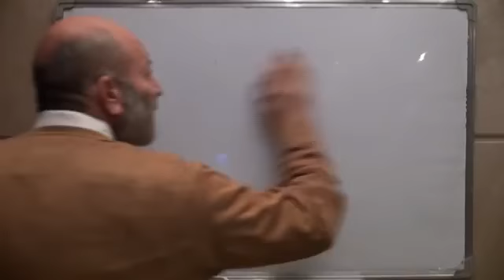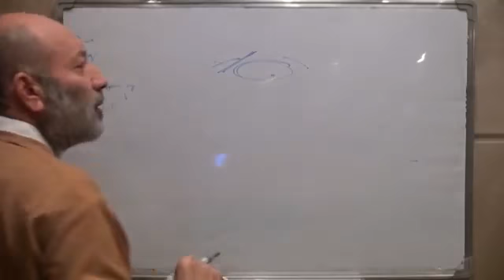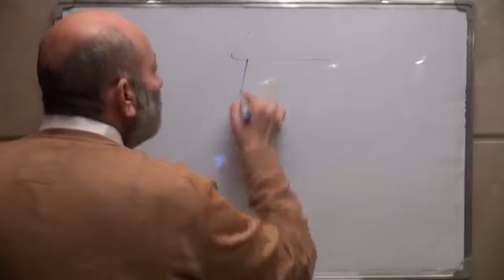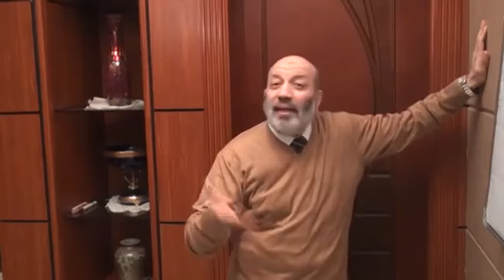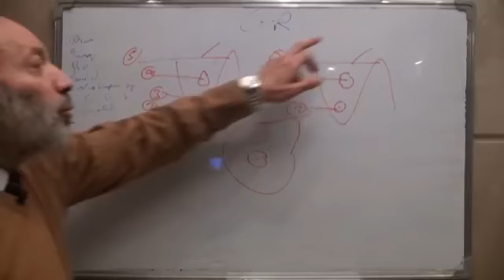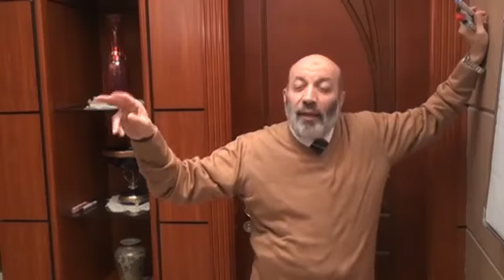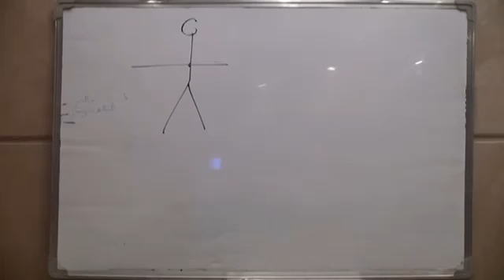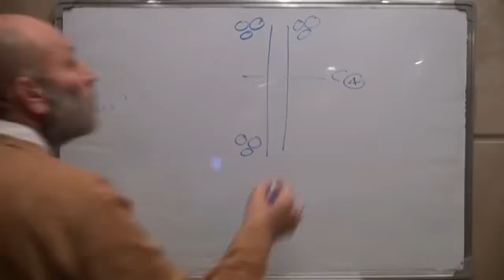Dr.Aly Hassib - Clinical Surgery - Part 2 - Ulcer,Thyroid,Breast,Parotid & LN Sheets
💎 روابط تحميل سلسلة كتب ا.د / علي حسيب المستخدمة في الشرح ( نسخة أصلية جاهزة للطباعة ) + اضافات المحاضرات وتفريغات العملي تجدها هنا :

▬▬▬▬▬▬▬▬ஜ۩۞۩ஜ▬▬▬▬▬▬▬▬
💎 كورس محاضرات الجراحة العامة و الخاصة لـ أستاذنا الفاضل ا.د/علي حسيب أستاذ الجراحة العامة وجراحة الأطفال بكلية طب القصر العيني - جامعة القاهرة ..

💎 المحاضرات تنقسم الى 10 اقسام جميعها على القناة مقسم الى " Play Lists " للتنظيم وسهولة الوصول الى المحاضرة المطلوبة :
1- General Surgery ⏩ 22 Videos
2- GIT Surgery ⏩ 15 Videos
3- Special Surgery ⏩ 9 Videos
4- Clinical Surgery [ How to take History +
    Examination steps ] ⏩ 4 Videos
5- Surgery Cases [ History + Examination ] ⏩ 13
     Videos
6- Surgical Anatomy ⏩ 4 Videos
7- Surgical Radiology ⏩ 4 Videos
8- Revision ⏩ 7 Videos
9- How to Solve MCQs & Problem Solving ⏩ 5
    Videos
10- How to answer Text questions ( Long &
      Short essay ) ⏩ 9 Videos

💎 بارك الله في معلمنا ونفعنا بما علمنا وبارك في علمه وزاده فضلا وبسطة في العلم وجزاه عنا خير الجزاء وافضل الثواب ..
▬▬▬▬▬▬▬▬ஜ۩۞۩ஜ▬▬▬▬▬▬▬▬
◀️ شارك الفيديوهات مع اصدقائك و زملائك و ساهم بنشر المحاضرات على منصات التواصل الاجتماعي لكليات الطب في الوطن العربي

▬▬▬▬▬▬▬▬ஜ۩۞۩ஜ▬▬▬▬▬▬▬▬
🚨 كلمات ذات صلة بالمحتوى ..

محاضرات د/ علي حسيب في الجراحة النظري والعملي
كتب نظري و عملي و مراجعات د علي حسيب
تجميعة كتب د. علي حسيب في الجراحة و التشريح
تفريغات عملي جراحة د. علي حسيب
محاضرات دكتور علي حسيب
د على حسن حسيب الهرم الجيزة
دكتور على حسيب جراحة اطفال
دكتور على حسيب جراحة
تسجيلات دكتور علي حسيب جراحة
كتب دكتور علي حسيب
فيديوهات دكتور علي حسيب
مذكرات دكتور على حسيب
سيستم دكتور علي حسيب
مرحب بيكم في السيستم
عملي الجراحة العامة
الدكتور علي حسيب
جدو على